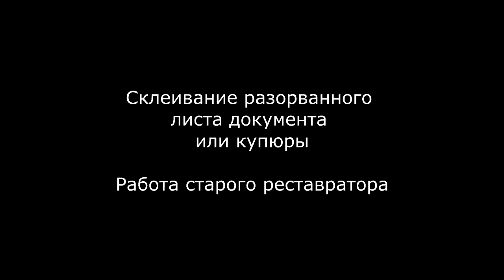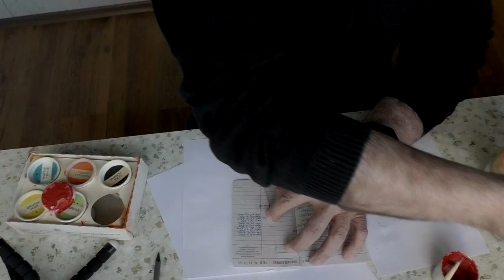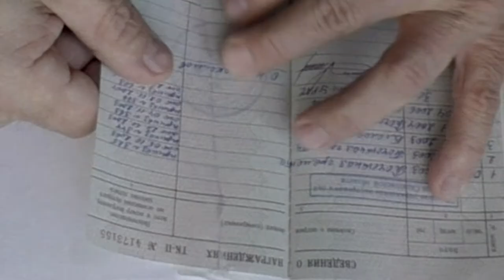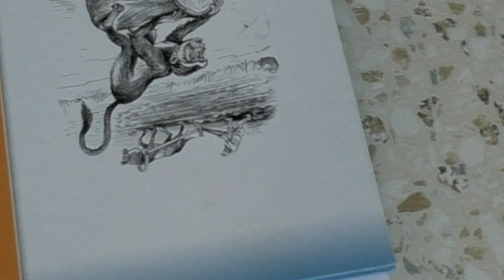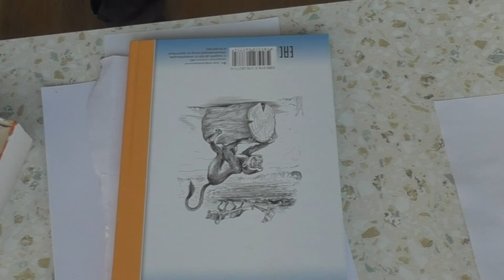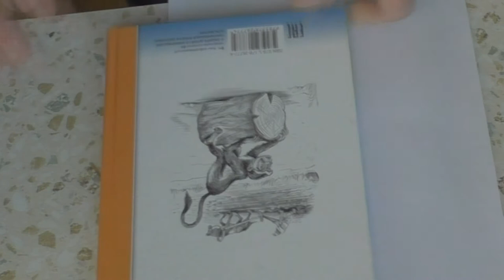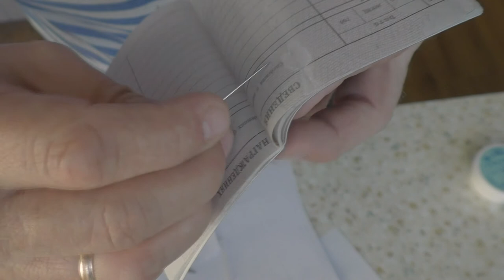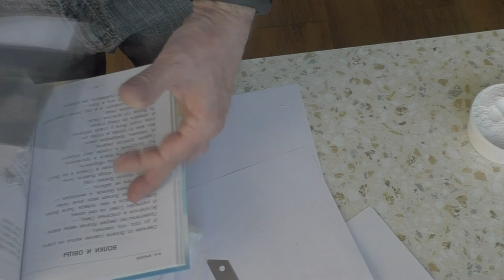Реставрация поврежденного документа или купюры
Как склеить разорванный документ, купюру или фотографию. Делюсь опытом дедов, работающих с купюрами, марками и фотографиями еще до реформы 61-го года.